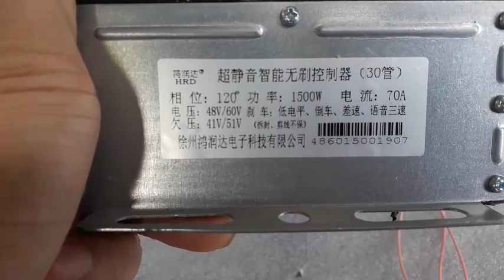Động cơ không chổi than tốc độ cao brushless motor 48v1500w - LH 0983818955 phụ tùng xe 4 bánh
*** Trọn bộ ô tô 4 bánh có động cơ máy xăng 125cc giá 14300k

- động cơ xăng 125cc có số lùi, động cơ 175cc